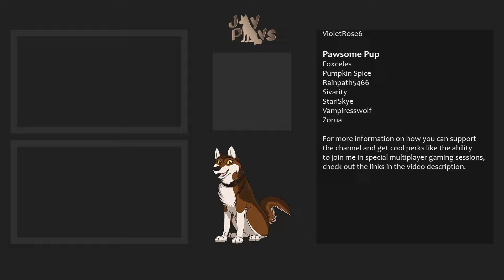The End...? | Spirit of the North #4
A red fox wandering the tundra ends up entwined in an ancient mystery along with the spirit of the aurora borealis.  They will have to work together to put to rest a deadly foe!